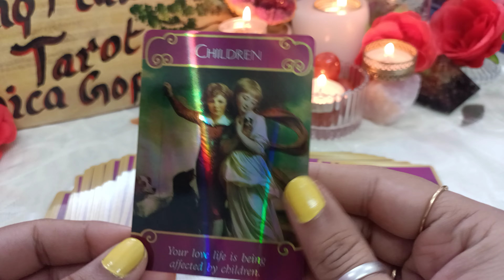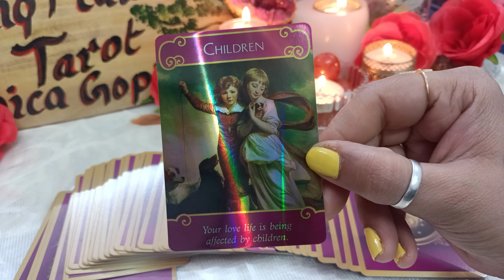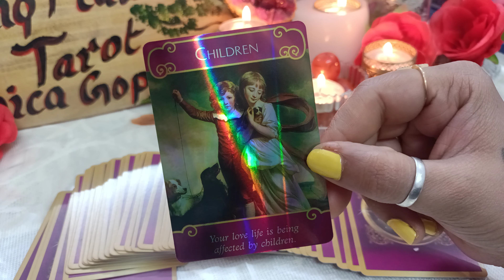message from your person 👩‍❤️‍👨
🌷 Your Truly~ Yupica Gopi
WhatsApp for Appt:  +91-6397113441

This reading is a collective reading.. may or may not resonate with you.. please take only what resonate with you in a positive manner